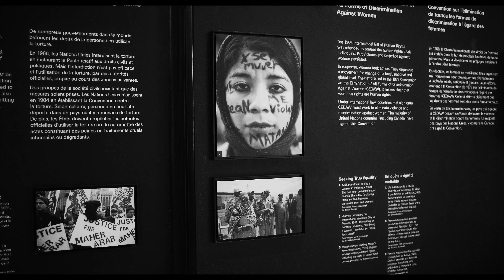A Cinematic Walkthrough of the Canadian Museum for Human Rights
I filmed a cinematic walkthrough of the Canadian Museum for Human Rights, an experience I will never forget.

Vero: @scottmarble
Camera: FujiFilm xs10
Lens: Viltrox 23mm f1.4
Action: DJI Osmo Action